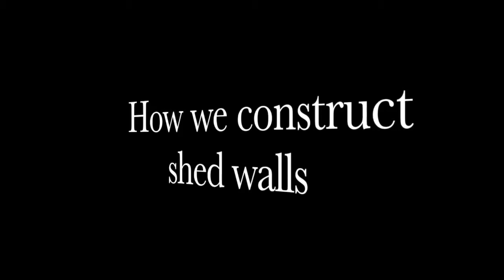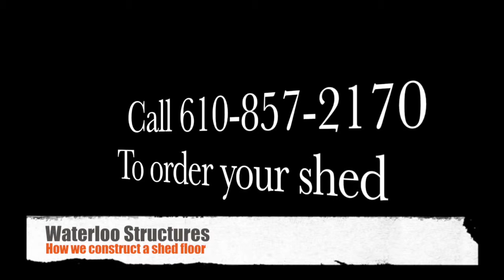Copy of Shed Walls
This video is about Shed Walls